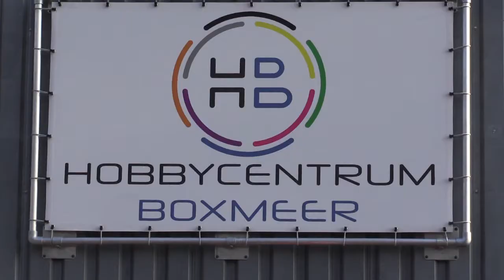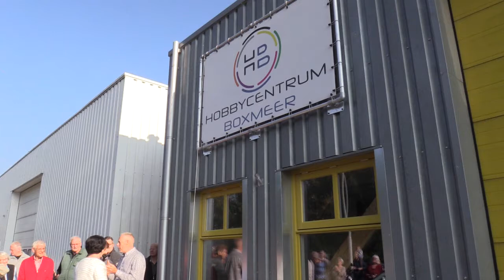opening hobbycentrum Boxmeer